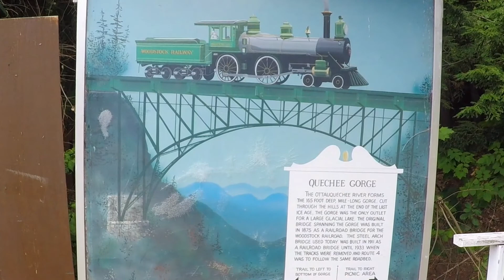Quechee Gorge - Vermont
The Quechee Gorge is located in Quechee, Vermont along U.S. Route 4. The gorge is 165 feet deep and is the deepest gorge in Vermont.
07/24/22